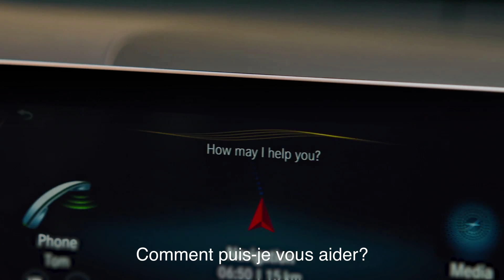GLC SUV | MBUX | 15 sec FR